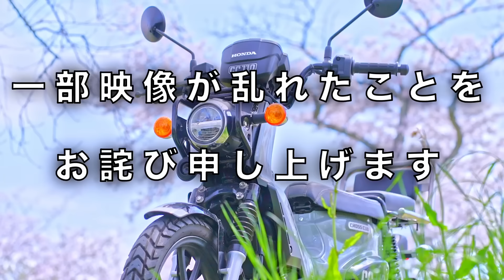新型クロスカブ110とスーパーカブ110正味どっちがいいの？良し悪しまるごと本音レビュー！【JA60 JA59 インプレッション】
ホンダの新型クロスカブ110 『 JA60 』 を４日間レンタルしたインプレッションをお届けします！
ありのままをお伝えしていますので、クロスカブ主さまは閲覧注意です。

とても魅力的で素敵なカブでした！